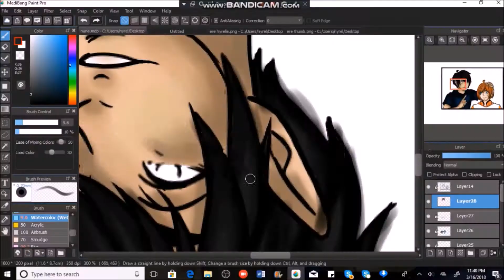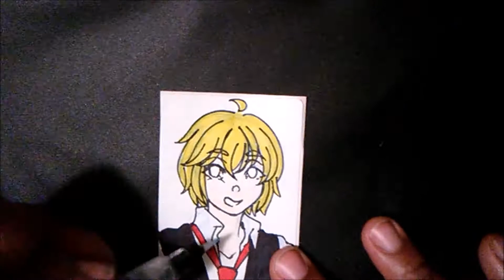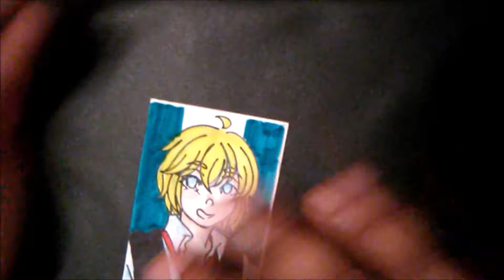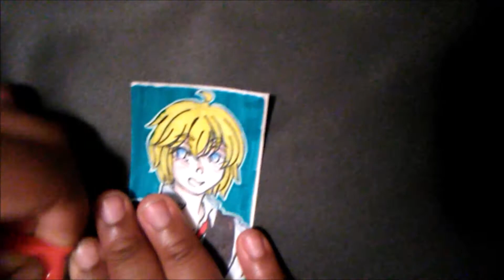Just Feelin Melo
Life is just getting started for me, I guesss XD Once you get older, you don't realize how much you need to prioritize things you love in life, because you can lose them in the simplest things